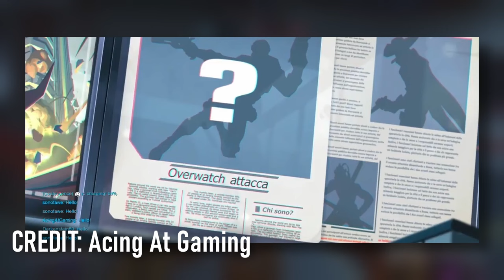MOIRA Lore Explained (with Voicelines)- Genetic Engineering Without Morals - Overwatch 2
CORRECTION: Moira was the Minister of Genetics prior to being shutdown by Overwatch.
0:00 Intro
0:23 Science Career
1:16 Blackwatch
1:59 The Venice Incident
4:32 Talon
6:48 Interactions
9:46 Summary
10:33 Trivia
11:23 Outro